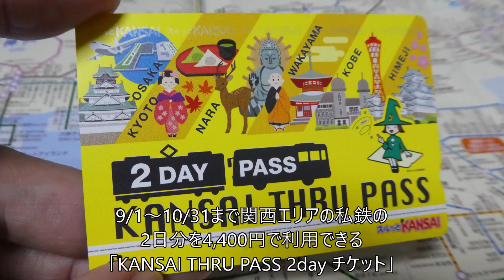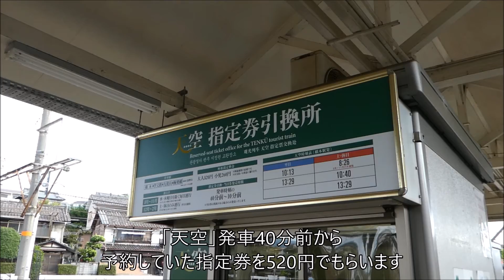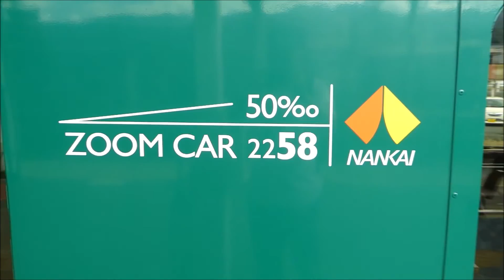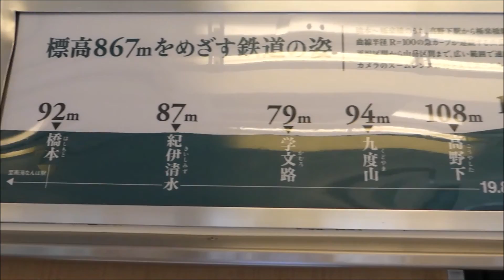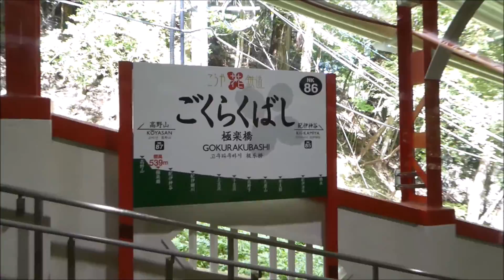世界遺産・高野山‹その1›～観光列車「天空」で行く（2020/09/28）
▼世界遺産・高野山‹その1›
「KANSAI THRU PASS 2dayチケット」を利用し、前回の比叡山に続き、今回は、南海電鉄の観光列車「天空」に乗って世界遺産・高野山を目指しました。
高野線は、急勾配、急カーブ、数多くのトンネル等、正に山岳路線そのものでした。